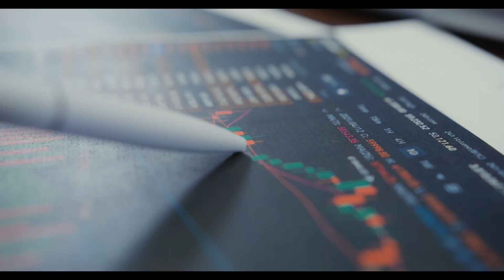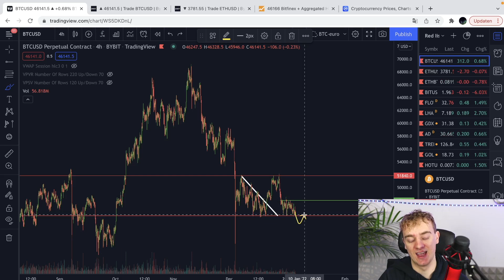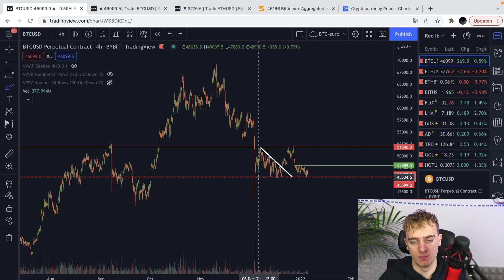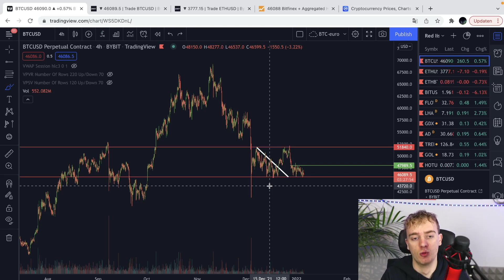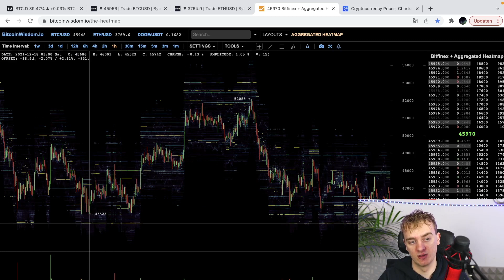Bitcoin Staat Onder Spanning || Bitcoin/Crypto Update (05-01)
In deze video geef ik je weer een nieuwe update van Bitcoin. Momenteel beweegt Bitcoin zich al enige tijd in een range. Dit lijkt wellicht wat saai, maar er is genoeg gaande. Ik acht de kans op een grote move in de komende paar uur/dagen dan ook erg groot.

⏰Timecodes:
00:00 - Intro
00:56 - Bitcoin analyse
09:38 - Outro

Mijn favoriete (gratis) community om te leren traden en investeren.

👨‍💻Wil je meer informatie lezen over investeren en meer financiële zaken (geschreven door mijn favoriete collega content makers) ? Bekijk dan de website van Dejongebelegger eens.

(Effects: Videezy.com)